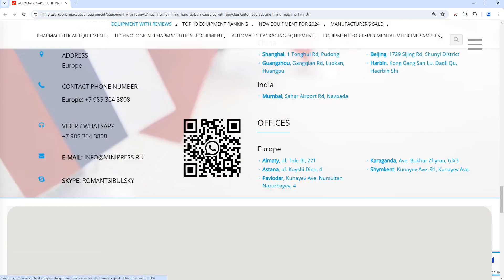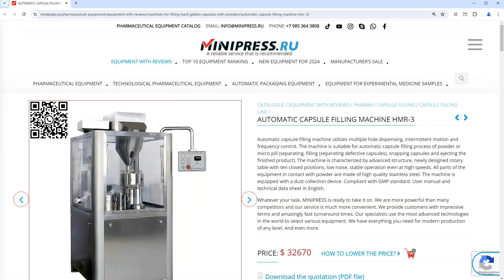Minipress.ru Automatic capsule filling machine HMR-3